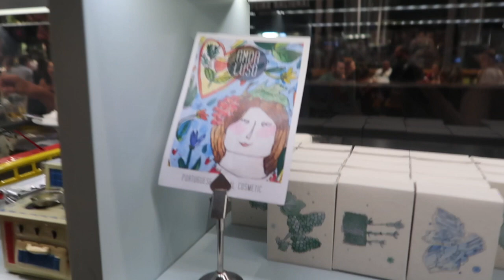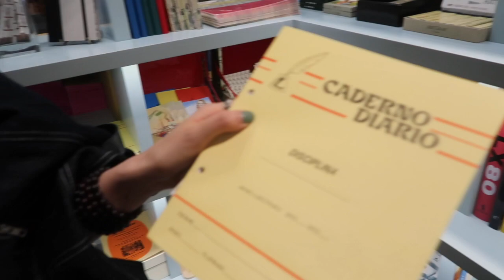LISBON VLOG里斯本旅行日记|Timeout Market夜市 美食 毕雯珺迷妹 阿尔法玛 老城区Alfama 佩纳宫Pena 罗卡角Cabo da Roca 夜景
Lisbon vlog